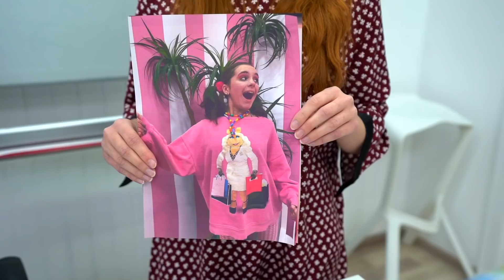Мои Приёмные Родители НЕ любят Меня || Смешные ситуации и неловкие моменты